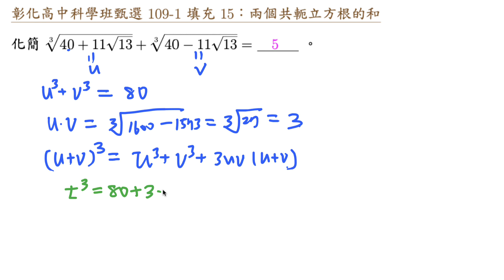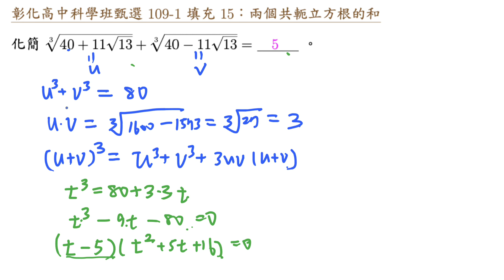彰化高中科學班甄選 109 1 填充 15 兩個共軛立方根的和